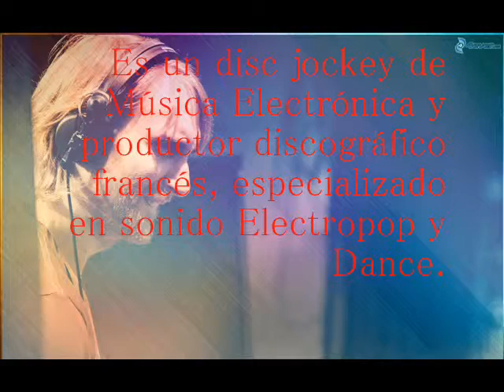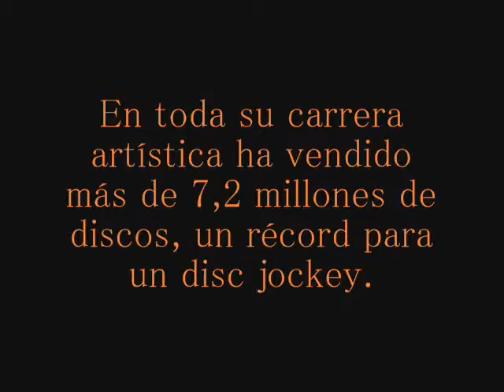4CUARTO CLASIFICADO- Raúl y rubén david gueta 1